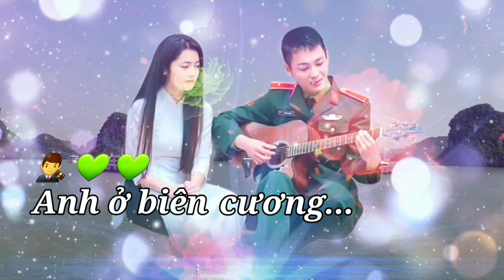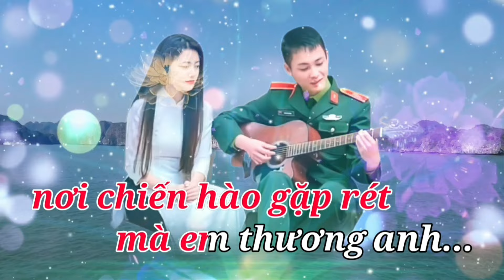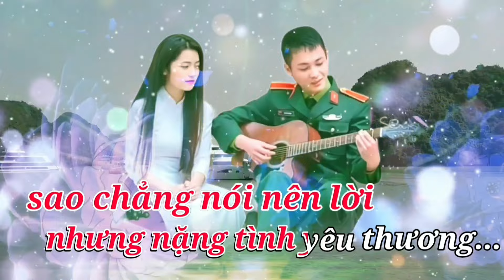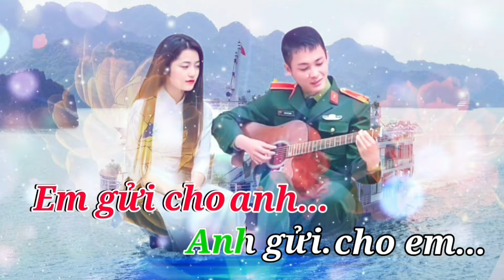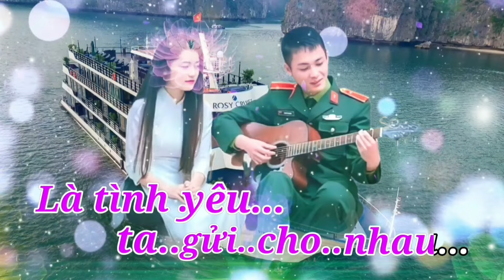Karaoke - Gửi Em Ở Cuối Sông Hồng - Thiếu Giọng Nữ - Phiên Bản Đặc Biệt Chào Xuân Giáp Thìn